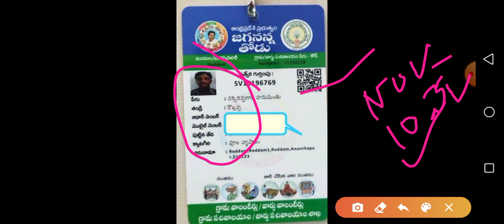బ్రేకింగ్ న్యూస్:- వాలంటీర్లచే 10 వేలు శాంక్షన్ కార్డులు జారీ జగన్ సర్కార్ ఆదేశాలు / Volunteer News